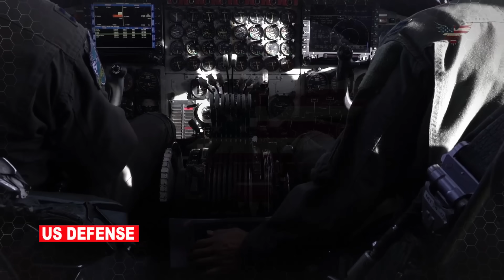ENEMY SHOCKED: The Air Force Is Testing Bombs That Can Talk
The Latest Military News:

The Air Force has tested a new technology known as Golden Horde, which allows weapons to collaborate on targeting—on the way to their targets.
In the test, two precision glide bombs identified a higher-priority target than one to which they were assigned.
The new technology will make it possible for weapons to set their own targeting priorities on a fast-moving battlefield.